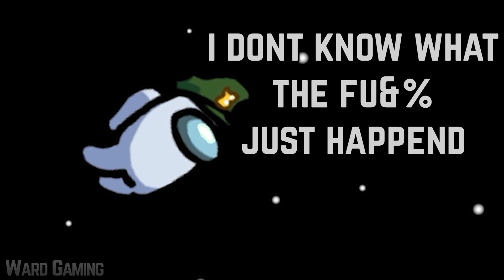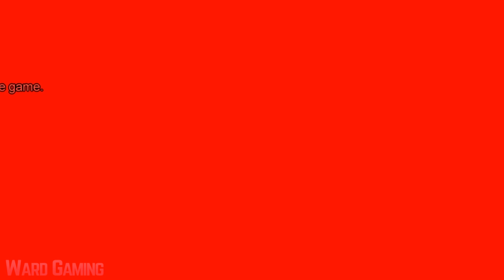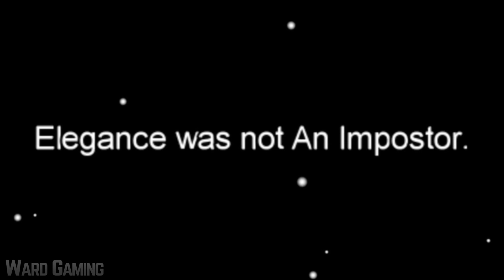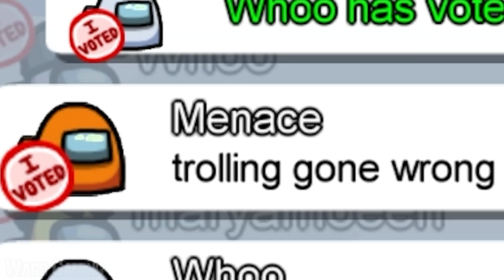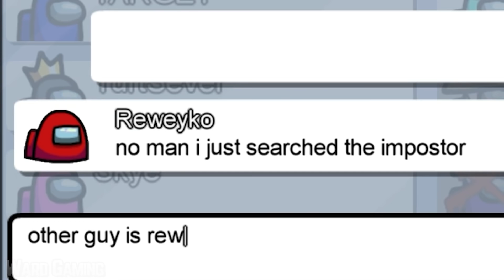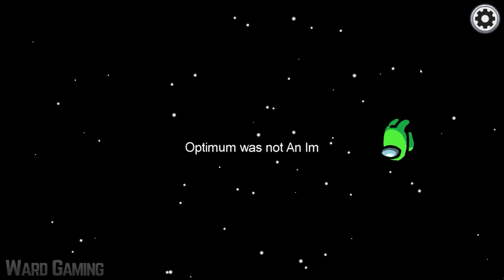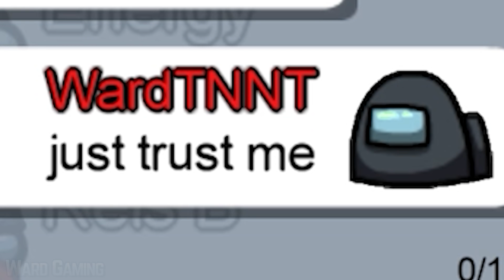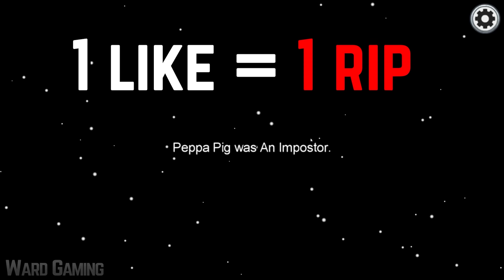TOP 250 BAD TIMING IN AMONG US (Funny Moments)